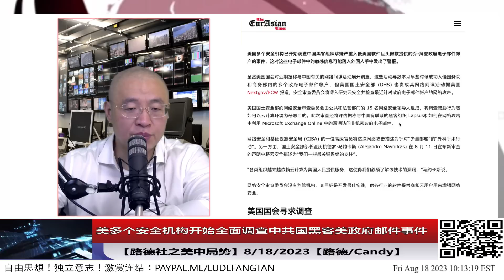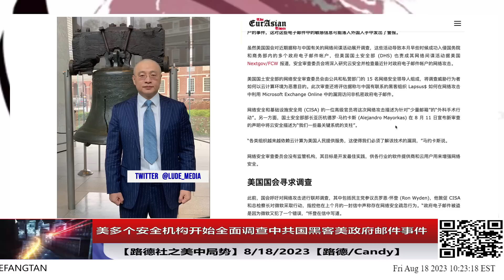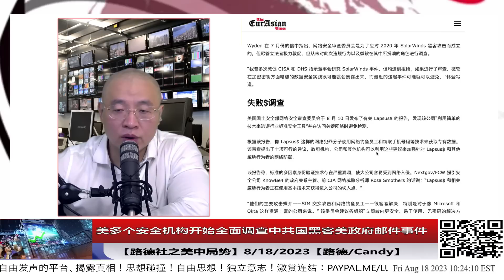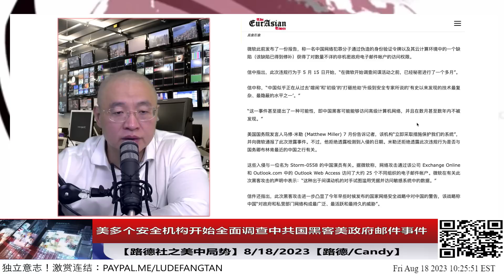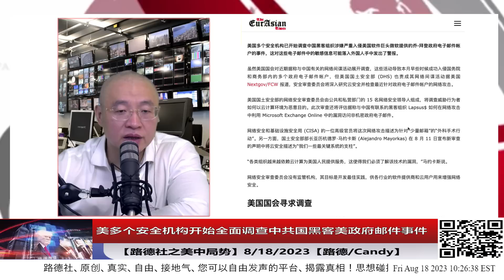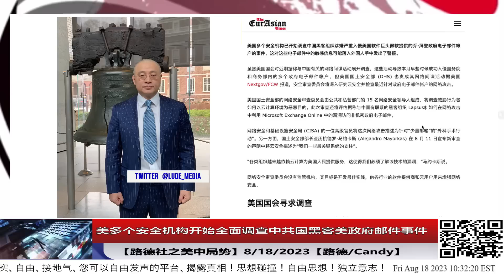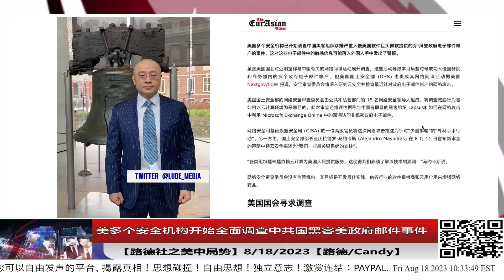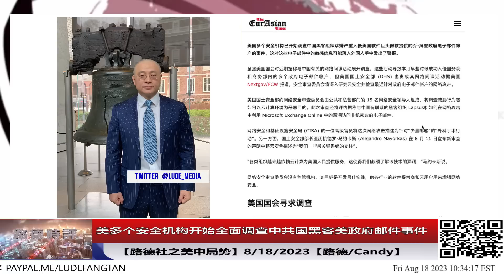美多个安全机构开始全面调查中共国入侵美政府微软加密电子邮件事件